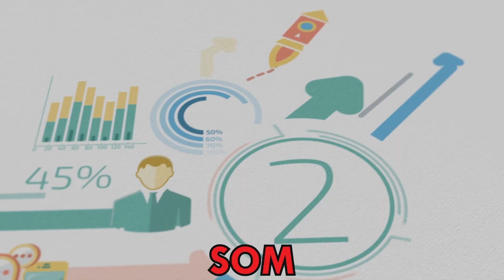KVARTALSRAPPORT (Vinter 2020)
HEJ OCH VÄLKOMNA TILL VÅR KANAL DETTA ÄR VAD SOM HÄNDER I NÄSTA KVARTAL.

Box 64
281 21 Hässleholm

FÖLJ OSS!